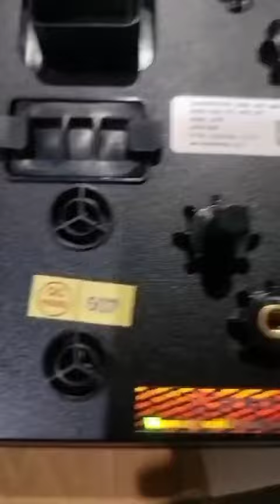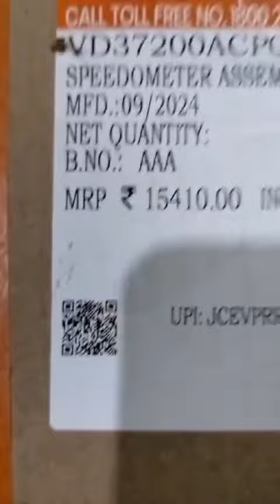SPEEDOMETER ASSY HERO VIDA (June,2023)